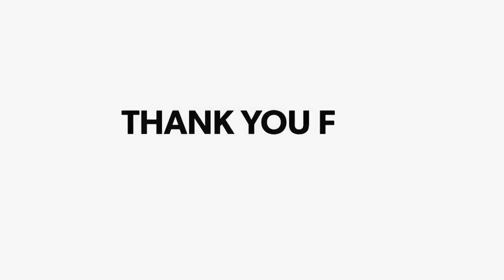Nalanda: बिहार में बन रही नकली शराब, उत्पाद विभाग ने किया मिनी फैक्ट्री का उद्भेदन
Rishikesh Raj | पंचायत चुनाव से ठीक पूर्व उत्पाद विभाग के द्वारा गुप्त सूचना के आधार पर सोहसराय थाना क्षेत्र इलाके के मंसूरनगर में टीम का गठन कर छापेमारी के दौरान मिनी शराब फैक्ट्री का उद्भेदन किया गया।

nalanda Reporter
Nalanda Reporter news
nalanda Reporter farji ips